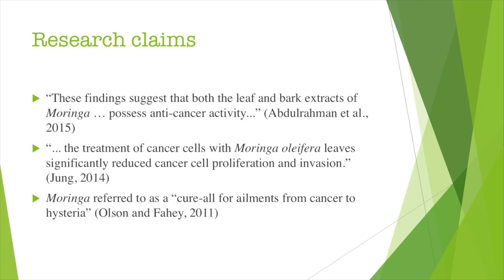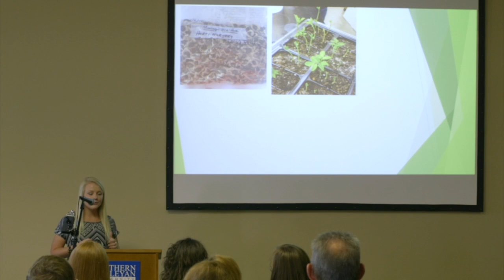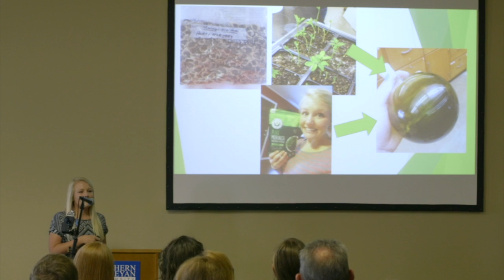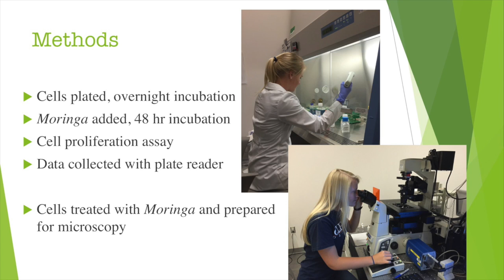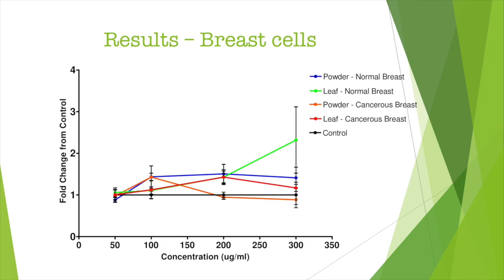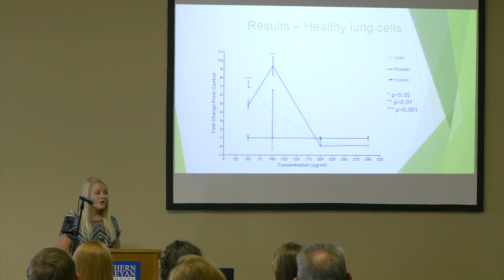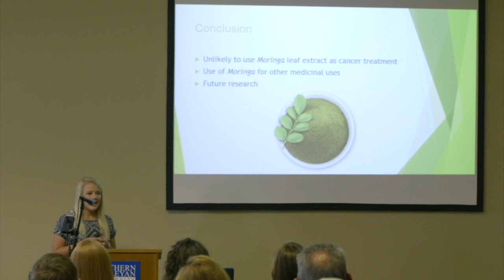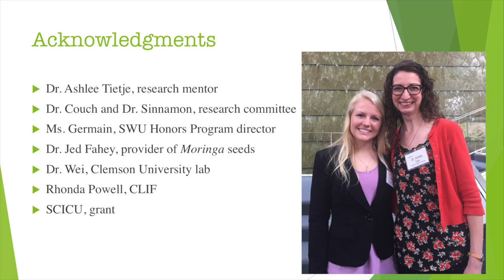Reagen Welch S17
"Investigation of Moringa oleifera leaf extract and its cancer-selective antiproliferative properties" Reagen Welch